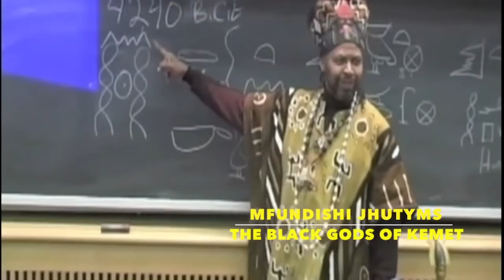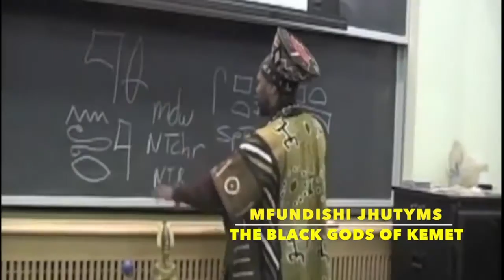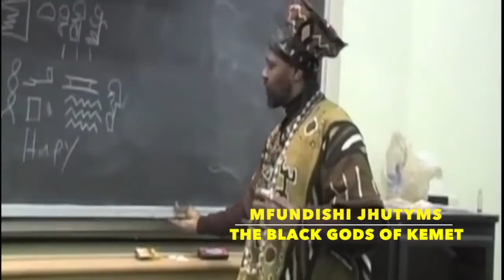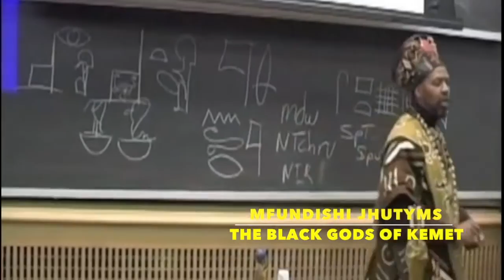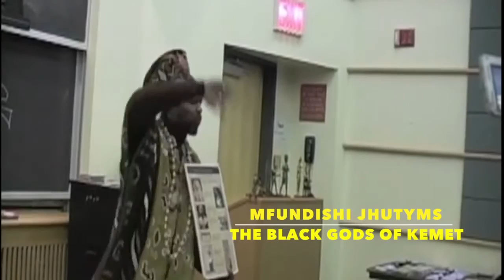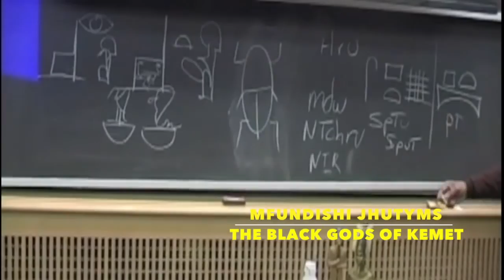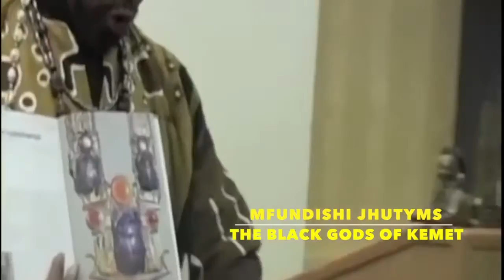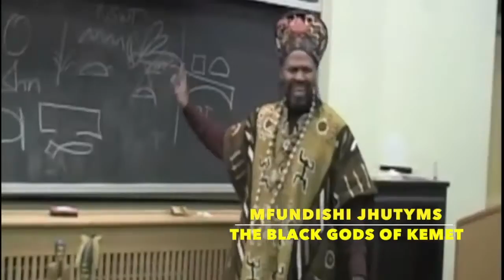Mfundishi The Ancient Black Neteru of Kemet and Kush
A Must See Family. Master Teacher Mfundishi Jhutyms explains why the word "god" is not at all African, why it is confusing and why it doesn't express Our understanding of Everything.

Please Visit Our Master Teacher Mfundishi Jhutyms